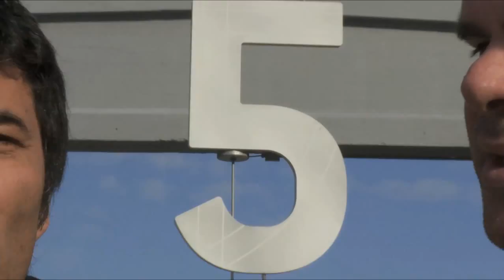Diego Marulanda - Pacha Mama (Official Video)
Producer/Director: Alejandro Ronceria. Editor: Julieta Maria.

Pacha Mama: Mother earth in Aymara and Quechua language. From my album "Rueda La Bolita". A song to mother earth. A wake up call to so much abuse.  Integrating my passion with Latin American folklore rhythms with an ongoing fascination with contemporary rhythms, Pacha Mama introduces a hip hop flavor pushed by the Colombian / Venezuelan cuatro.

Lyrics and music by Diego Marulanda.